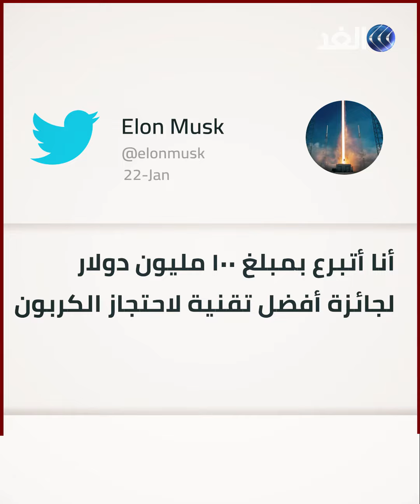بعد أن أصبح في عهد ترامب ثاني أغنى رجل في العالم..هل يتودد إيلون ماسك لبايدن بتبرعه بـ100مليون دولار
تعهّد الملياردير الأمريكي والرئيس التنفيذي لشركة "تسلا"، إيلون ماسك، من على صفحته على تويتر، تقديمه جائزة بقيمة 100 مليون دولار لمن يقوم بتطوير أفضل تقنية لالتقاط انبعاثات ثاني أكسيد الكربون.
وكتب ماسك في تغريدته: "أتبرع بمبلغ 100 مليون دولار من أجل الحصول على أفضل تقنية لاحتجاز الكربون"، تليها تغريدة ثانية أعدكم: "بالتفاصيل الأسبوع المقبل".
وبحسب "رويترز"، فلم يستجب مسؤولو تسلا على الفور لطلب الحصول على معلومات إضافية.